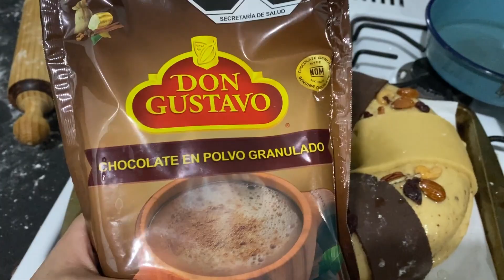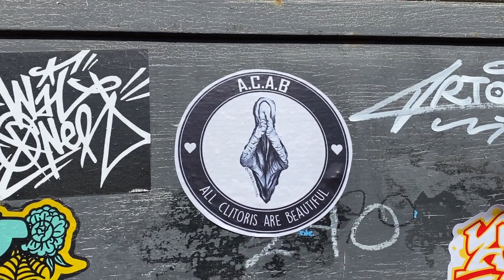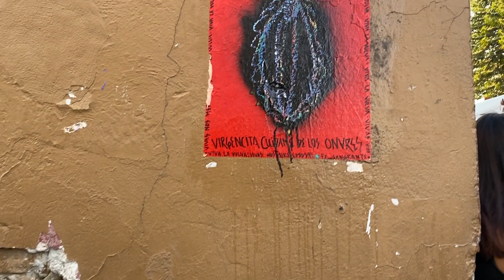Rosca de reyes + vegan vlog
Instagram.com/roastingveggies/

Ingredientes para activar la levadura:
· 1 sobre de levadura
· 1 cda de azucar
· 1 cda de harina

Ingredientes para la rosca:
· 4 tazas de harina (500 gr)
· 3 cdas de linaza molida hidratadas de 9 cdas de agua calientita
· Ralladura de dos naranjas
· 1 cda de vanilla
* Opcional: 2 a 4 cdas de leche (si es que la masa lo requiere)